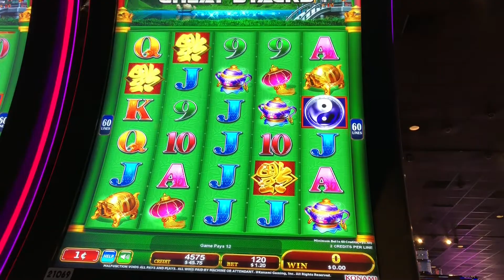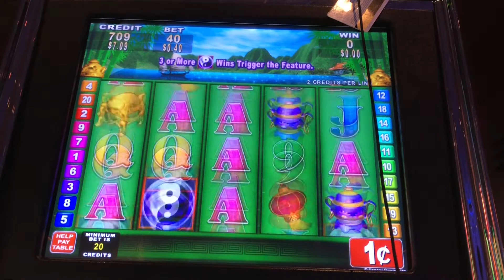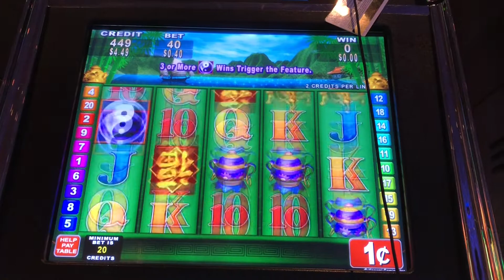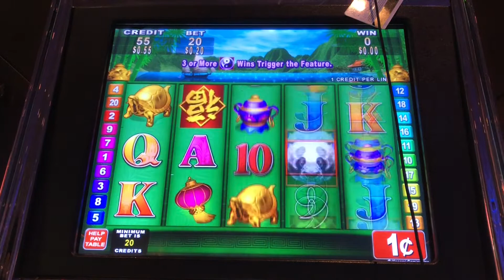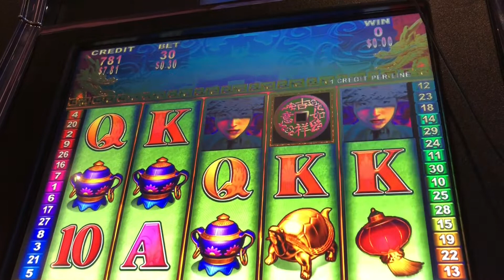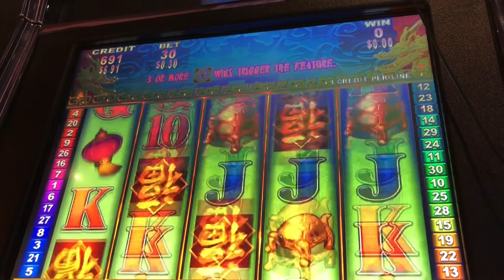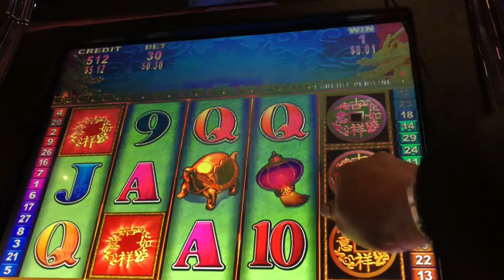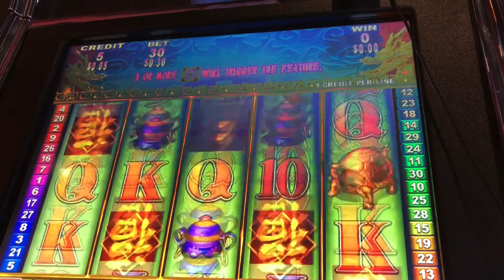China Shore slot machine slot machine playing @min bet